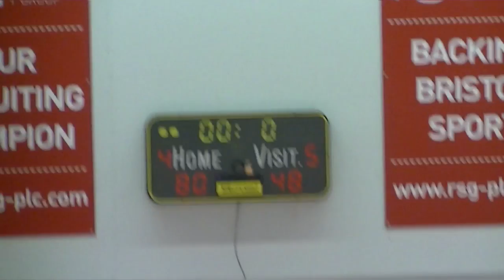SGS College vs Harefield Academy - EABL Week 3 - 01/10/14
[SGS College victory over Harefield Academy at SGS College.]